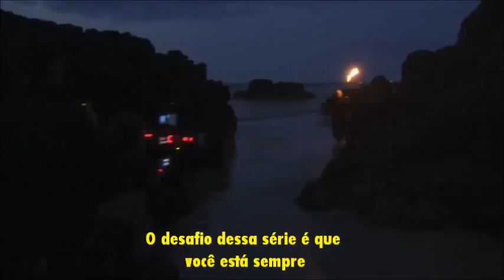Game of Thrones Season 2 In Production [Legendado]